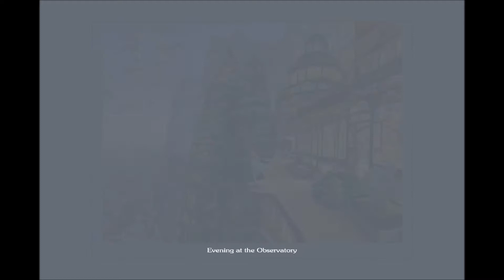Visions of IBLARD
24 works of Inoue Naohisa dating from 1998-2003, music by Tsuru Norihiro